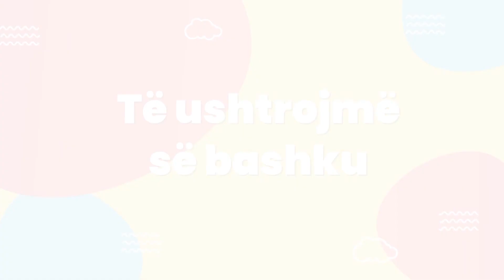MODESTIA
Kur jemi të kënaqur me veten për ato që kemi dhe dimë, nuk kemi nevojë ta dëshmojmë veten para të tjerëve. Një person modest nuk thotë kurrë se është më i mirë se të tjerët, as nuk lavdërohet kur bën diçka të mirë. Jini të kënaqur me veten tuaj dhe modestia juaj do t’ju bëjë më të mirë dhe më të bukur.